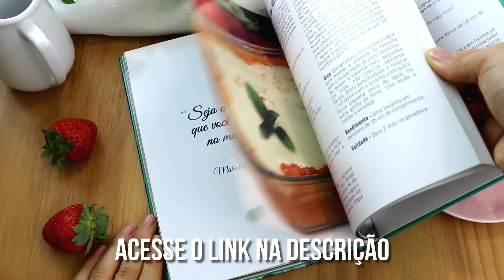BOLO CREMOSO GELADO DE COCO SÓ SE FOR ASSIM! ESTE SÓ TEM VANTAGEM, É MAIS SAUDÁVE E FÁCIL!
Só faço bolo gelado assim agora! Que receita perfeita! Hoje, te ensino a fazer bolo de coco cremoso. Na verdade, um bolo gelado de coco surpreendente! Nada de farinha de trigo aqui! É um bolo gelado feito com aveia, o bolo gelado de coco vegano perfeito! Sem ovo, sem lactose, sem leite animal, só saúde pra você! Esta receita de bolo gelado vegano é tão boa que faço sempre no verão! Meu bolo de coco vegano é cremoso e é um bolo de coco sem glúten! Eu adoro esta receita de bolo de coco vegano sem glúten porque é a mais saudável! Você acredita que aqui não tem óleo refinado? Uau! É um bolo gelado de coco sem glúten integral! Só  eva o açúcar, mas de resto, tudo integral! Meu bolo cremoso vegano tem também pedacinhos de coco! Se você ama bolo de coco, este bolo cremoso de coco vegano é a sua cara! Meu bolo cremoso de coco sem glúten é super refrescante para o verão e você pode até incrementar com ameixa. Humm! Combina! Eu adoro! Você pode fazer pra vender e até falar que é bolo de coco e aveia, porque é! Vem fazer esta delícia! Só se for assim!